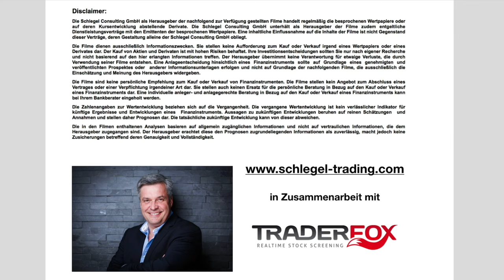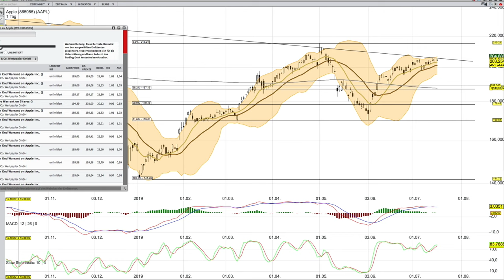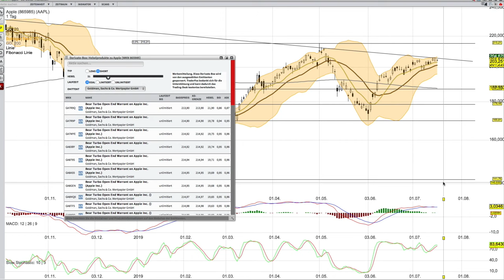APPLE Analyse zum 18 7